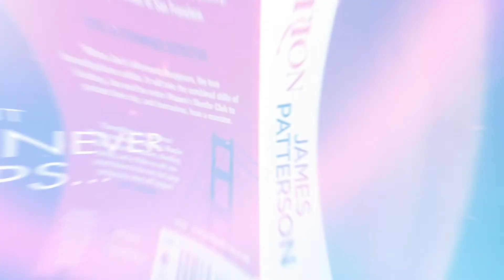19th Christmas by James Patterson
Christmas is coming, but crime never stops for the Women's Murder Club.

Sergeant Lindsay Boxer is looking forward to spending time with her family over the holidays. But when she receives a tip-off that the biggest heist ever to hit San Francisco is being planned for Christmas Day, everything changes.

The architect of the ambitious attack unleashes chaos across the city, laying traps and false alarms to distract Lindsay and the SFPD from his ultimate goal.

As time runs out, will Lindsay be able to save the people of San Francisco from a Christmas they'd never forget?